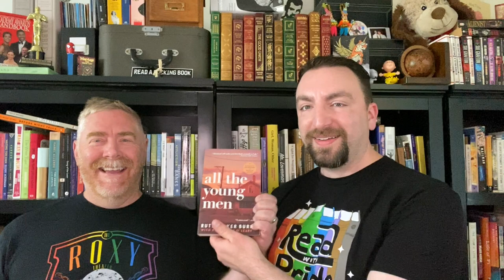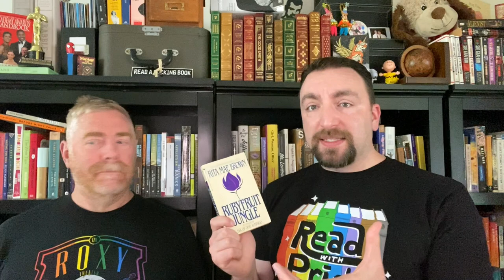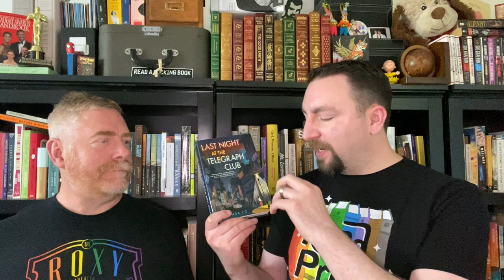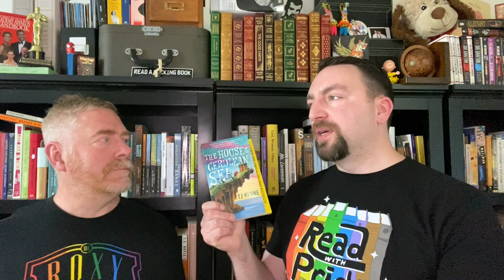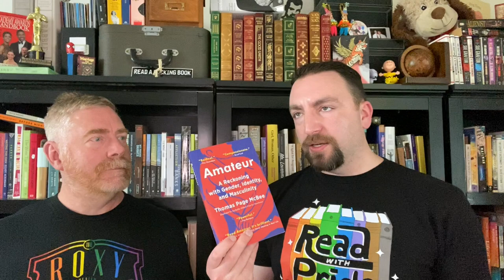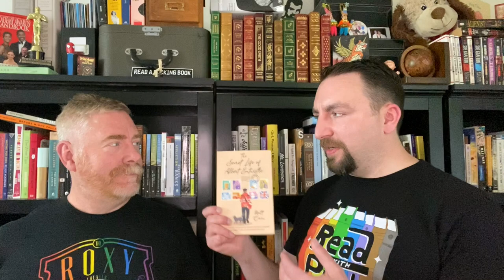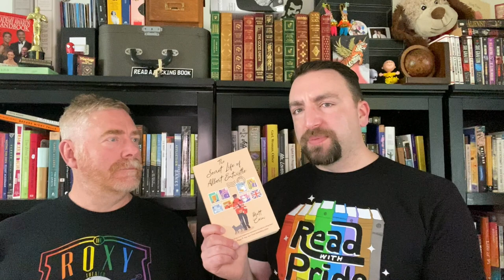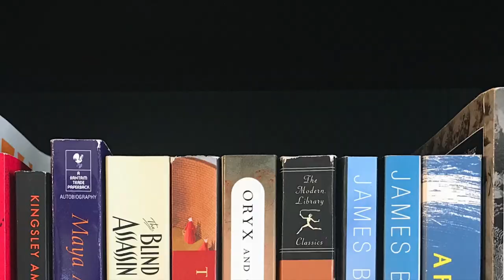Friday Reads: June Reading Wrap Up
Expand for more information 👇
Joel and I thought we would use this Friday Reads to talk about all the books we read in June for PrideMonth.

Titles Mentioned 📚
Matrix, Lauren Groff
Leaving Isn't the Hardest Thing, Lauren Hough
The 57 Bus, Dashka Slater
Heroes in Love, David C. Dawson
John & Jackie, TJ Klune
The Sweetness of Water, Nathan Harris
Ma and Me: A Memoir, Putsata Reang
All the Young Men, Ruth Coker Burks
Rubyfruit Jungle, Rita Mae Brown
Chef's Kiss, TJ Alexander
The Kingdom of Sand, Andrew Holleran
Bad to Be Merry, Andrew Grey
Last Night at the Telegraph Club, Malinda Lo
All Boys Aren't Blue, George M. Johnson
The House in the Cerulean Sea, T.J. Klune
Where the Deer and the Antelope Play, Nick Offerman
Amateur: A Reckoning with Gender, Identity, and Masculinity, Thomas Page McBee
The Secret Life of Albert Entwhistle, Matt Cain
Gay Like Me: A Father Writes to His Son, Richie Jackson